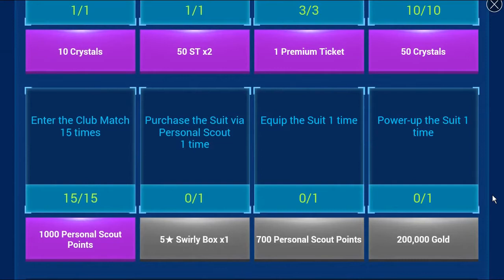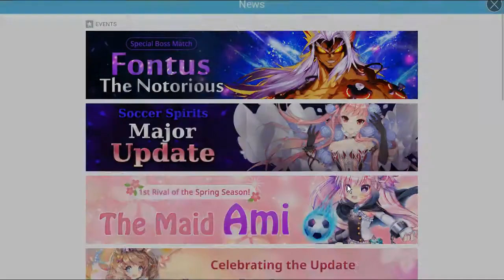⌈Soccer Spirits⌋ Win the Club Matches! Event + Power-up Suit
Thank you to all my clubs members.
Without you guys I would not be able to complete this event.

Song: Pokemon All Trainer Battle Themes
Video Recorder Software: Ezvid